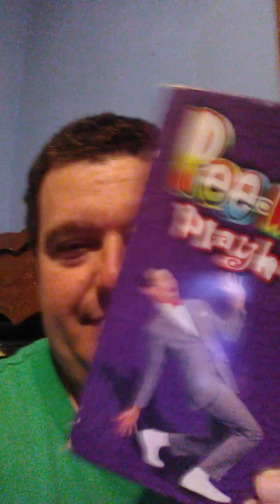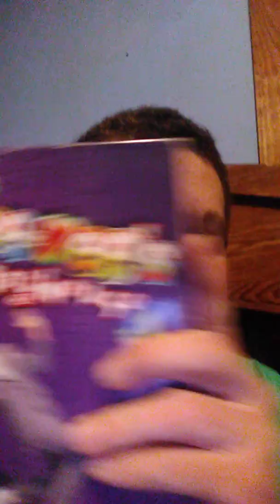Pee Wee's Playhouse, Season One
Starring Paul Reubens as Pee Wee Herman